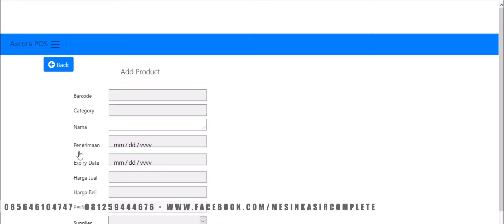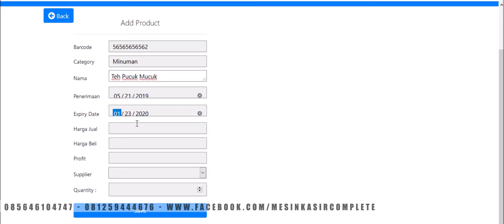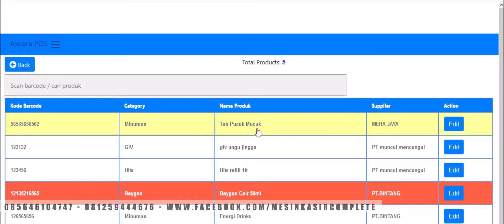8 cara memasukan produk mesin kasir online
8 cara memasukan produk mesin kasir online
Mesin kasir online untuk kebutuhan transaksi anda.
Fitur master data produk - supplier - pembelian dengan expired date - penjualan - laporan stok - laporan income profit dan lain lain
bonus include website company profile landing page untuk online package.
Touchscreen web based system memudahkan mesin kasir online ini di akses via smartphone anda secara langsung baik untuk cek laporan maupun melakukan transaksi.
mudah digunakan sangat cocok untuk shop store retail minimarket apotik dan usaha lain lain.
kebutuhan untuk cetak invoice maupun struk kasir dapat dilakukan sesuai dengan kebutuhan usaha anda.
Desain UI yang modern memudahkan anda dalam melakukan berbagai tranasksi
Hubungi kami